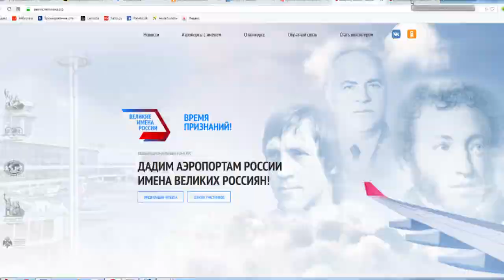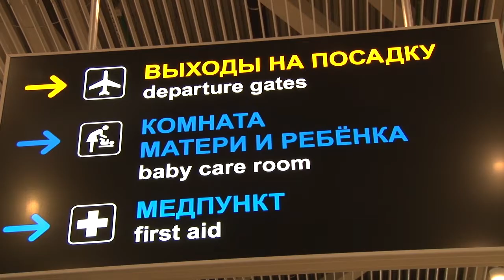История анапского аэропорта